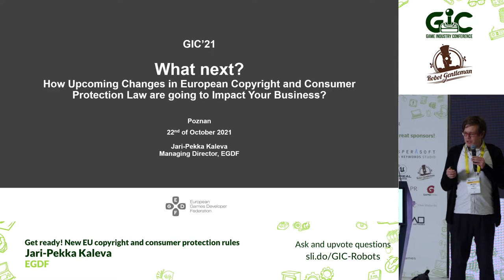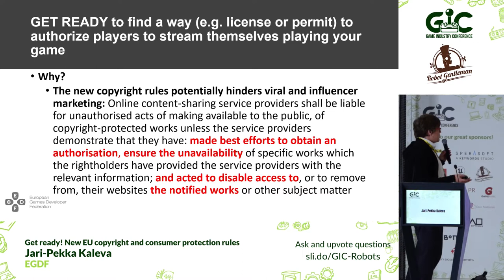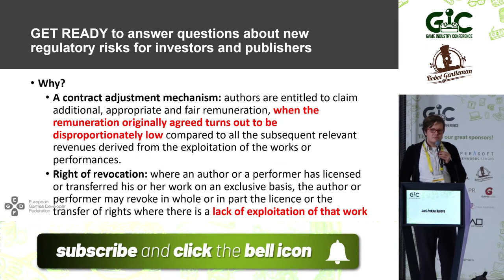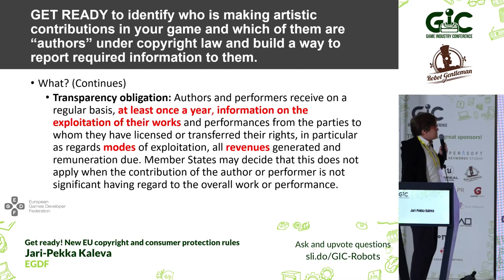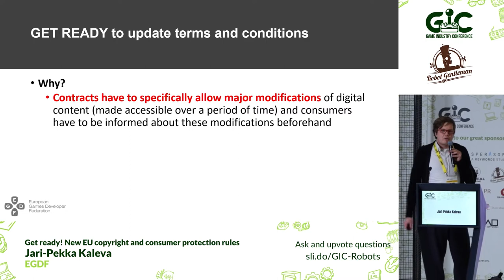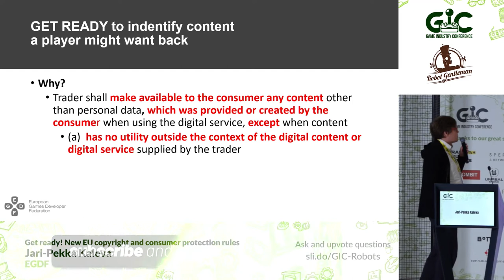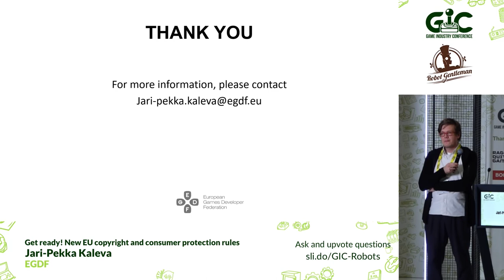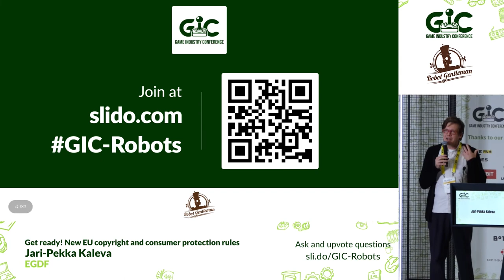Get ready! New EU copyright and consumer protection rules || Jari Pekka Kaleva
Video recorded at Game Industry Conference 2021

In 2021 and 2022, EU member states are going to introduce major changes in their copyright and consumer protection rules. What are the key action points each game developer studio located or operating in Europe should take? What kind of changes they are going to introduce in your business practices? How to prepare for potential inquiries related to new rules from your players, employees, and investors?